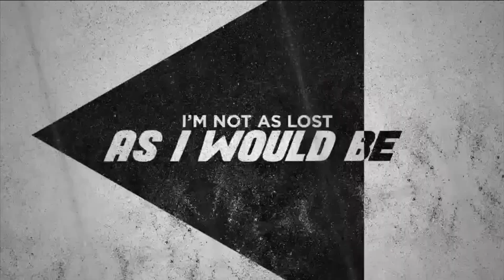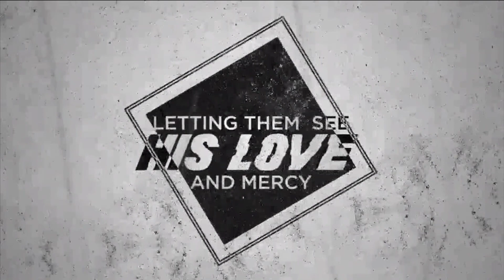Joshua Week 8 | 10.8.23